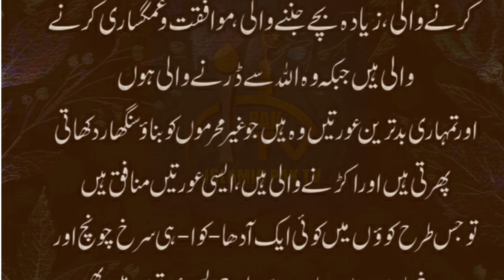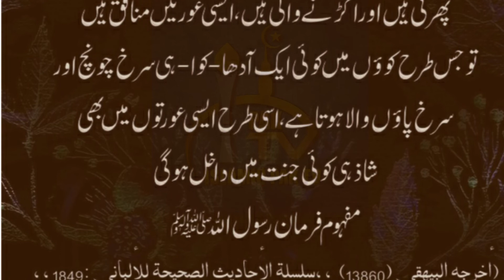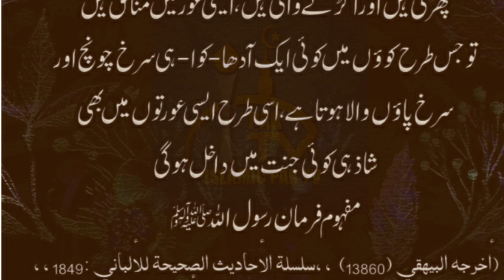Achi aurtain kon si han or buri aurtain kon si ha